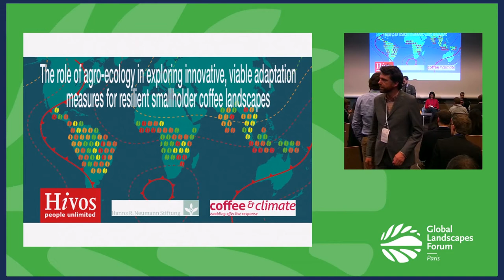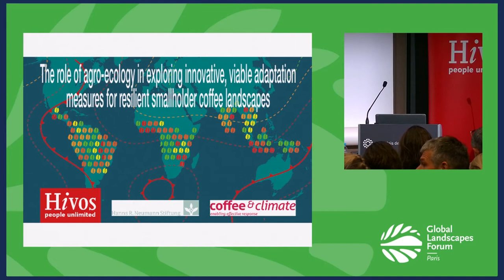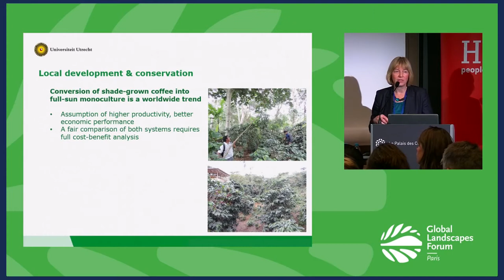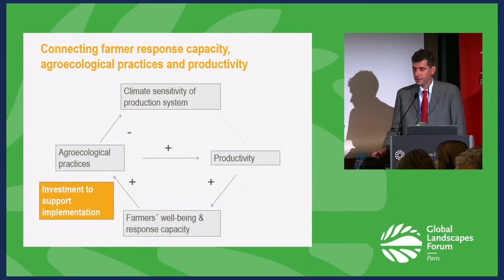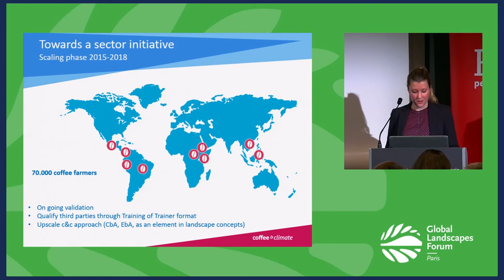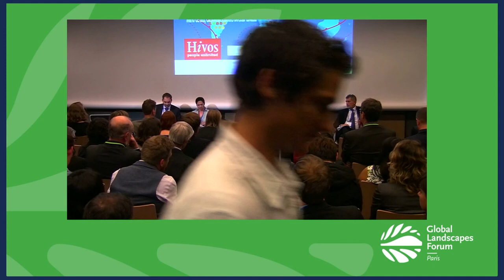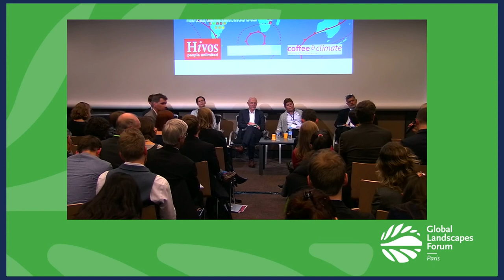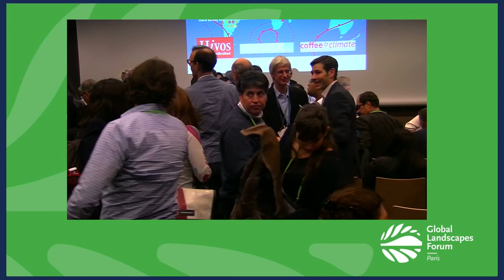The role of agro-ecology in exploring innovative and viable adaptation measures GLF 2015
Watch this Discussion Forum on the first day of the Global Landscapes Forum 2015, in Paris, France alongside COP21. Coffee is being produced in some of the world’s important biodiversity hotspots, occupying large areas at mid elevations in the tropics. Building up resilience to increasing climate variability is a challenge faced not only by coffee farmers. Practitioners and researchers ask: What is the relationship between fostering biodiversity in the coffee agroecosystem and its economic performance? Could Payments for Ecosystem Services (PES) promote a shift to sustainable smallholder coffee production? What are the essential elements of cost-effective Climate Smart Agriculture (CSA) practices in coffee landscapes?

Moderators:

Michael Opitz, Managing Director, Hanns R. Neumann Stiftung

Sjoerd Panhuysen, Program Manager productive landscapes, Hivos

Speakers:

Stine Albrecht, International Coordinator, Hanns R. Neumann Foundation

Mario Cerutti, Green Coffee Corporate Relations Director, Lavazza

Horst Freiberg, Head of Division for Forest Conservation and Sustainable Management of Forests, Biological Diversity and Climate Change, German Federal Ministry for the Environment, Nature Conservation, Building and Nuclear Safety

Ina Porras, Senior Economist, International Institute for Environment and Development

Ivannia Quesada Villalobos, Vice Minister of Agriculture and Livestock, Costa Rica

Merling Preza Ramos, General Manager, coffee cooperative Prodecoop

Robério Oliveira Silva, Executive Director, International Coffee Organization

Pieter van Midwoud, Director Business Development for Land Use & Forests, Gold Standard Foundation

Pita Verweij, Researcher, Copernicus Institute of Sustainable Development

Maarten Zonneveld, Associate Scientist, Bioversity International

Saturday, 5 December 2015 Global Landscapes Forum, Paris, France

Humanist Institute for Co-operation with Developing Countries (HIVOS), International Coffee Organization (ICO), Hanns R. Neumann Stiftung, Coffee & Climate